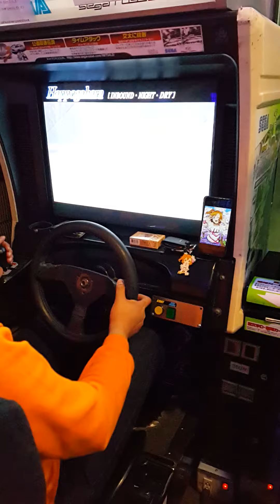2015 Happogahara IB Dry NG - Initial D AS3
Driver...